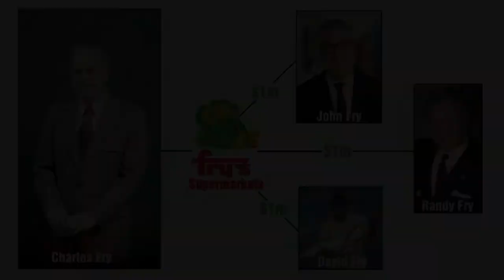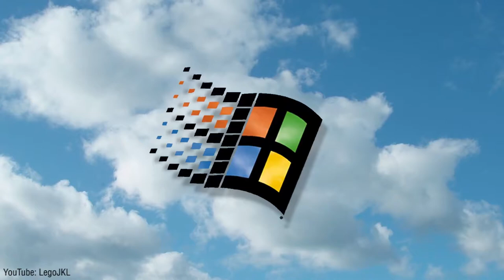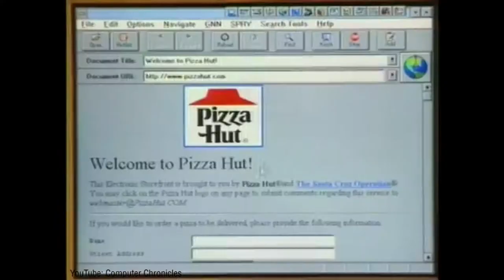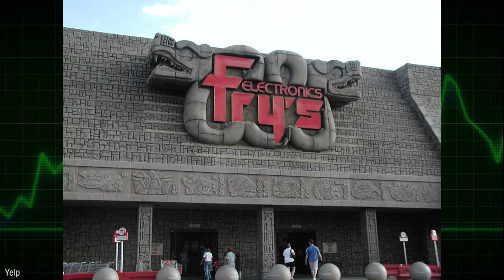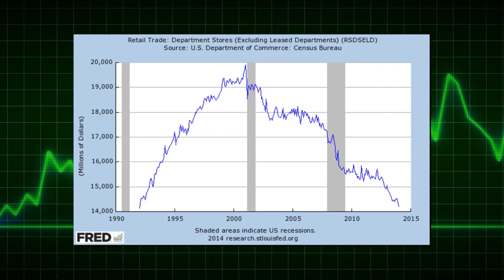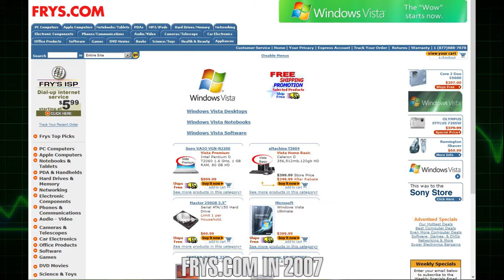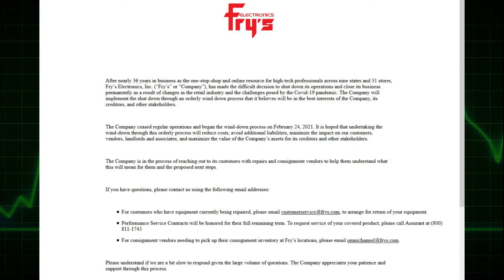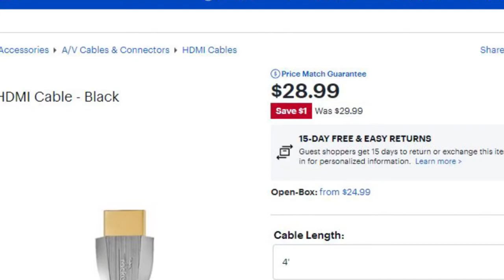The Story and Many Mistakes of Fry's Electronics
Fry's Electronics... what's the company's story and why did it fail? This short documentary explores the story of Fry's Electronics and the ongoing struggle of brick and mortar retail stores in America.